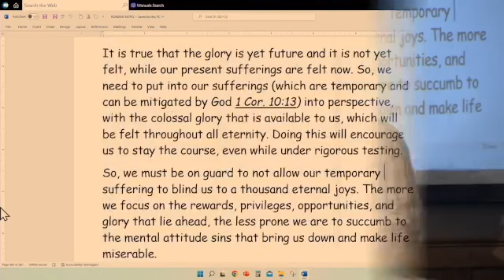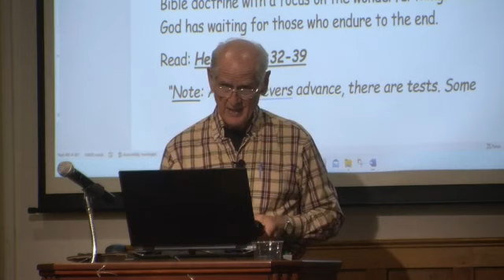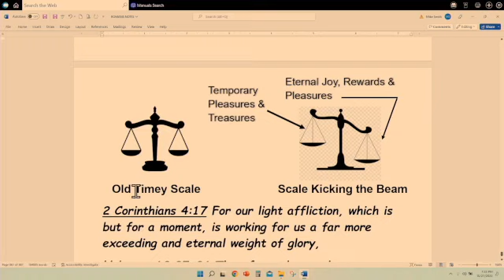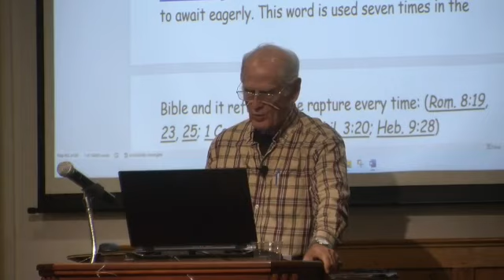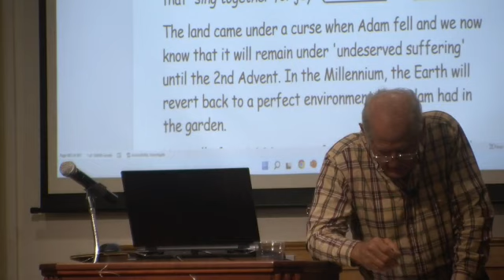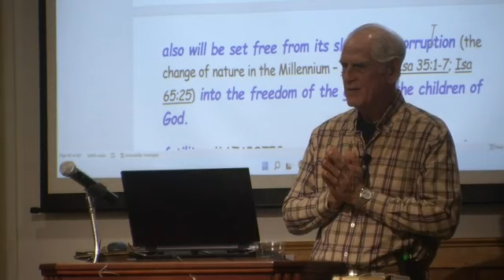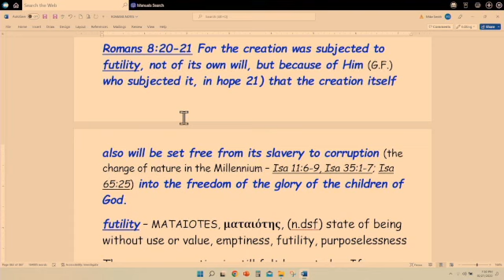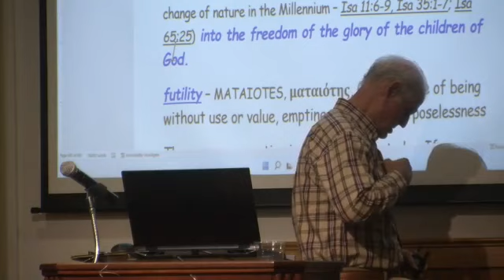ROMANS LESSON 227, Creation is Corrupted (Gen. 3:17-19) but it Will End When Christ Returns 10-27-22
Romans 8:19 For the anxious longing of the creation  waits eagerly for the revealing of the sons of God (at the 2nd Advent).

"anxious longing" – APOKARADOKIA, ἀποκαραδοκία, (v.pmi); to await eagerly. This word is used seven times in the Bible and it refers to the rapture every time: (Rom. 8:19, 23, 25; 1 Cor. 1:7; Gal. 5:5; Phil. 3:20; Heb. 9:28)

creation - nature (inanimate and animate) is personified as waiting eagerly for that time.

This isn’t the only time that the Bible personifies nature: it speaks of rivers that “clap their hands” and mountains that “sing together for joy” (Psalm 98:8; cf. Isa 55:12-13)

The land came under a curse when Adam fell and we now know that it will remain under 'undeserved suffering' until the 2nd Advent. In the Millennium, the Earth will revert back to a perfect environment like Adam had in the garden.

Yet still after 1,000 years of perfect environment and a perfect Ruler, one third of the population of the Earth will again revolt against God. This demonstrates that the curse on the land is not responsible for man’s rejection and rebellion against God.

Creation was subjected to futility as a part of God’s curse on sin:

Romans 8:20-21 For the creation was subjected to futility, not of its own will, but because of Him (G.F.) who subjected it, in hope 21) that the creation itself also will be set free from its slavery to corruption (the change of nature in the Millennium – Isa 11:6-9, Isa 35:1-7; Isa 65:25) into the freedom of the glory of the children of God.

futility – MATAIOTES, ματαιότης, a state of being without use or value, emptiness, futility, purposelessness

The curse on creation is still felt by us today. If you have a garden, no one needs to tell you anything about the curse on the land. Preparing the soil is probably the hardest part. It has become harder in our time because the soil has lost its nutrients because it never is allowed to go fallow for a time. Artificial fertilizers are used that can’t compare with natures fertilizers. Planting has its problems also. Most seeds are hybrids or contain pesticides. All kinds of fertilizers are sprayed on plants that are harmful to animals, bees, birds, and people. Most of the food we buy is picked too early and additives are sprayed on it to make it last longer, taste better, and sometimes coloring or wax is sprayed on it to make it look better.

Taste a home-grown tomato and compare it to a tomato from a grocery store. Just think about how wonderful  the food tasted that Adam and Eve ate in the Garden of Eden.